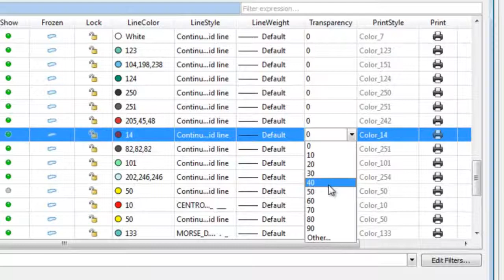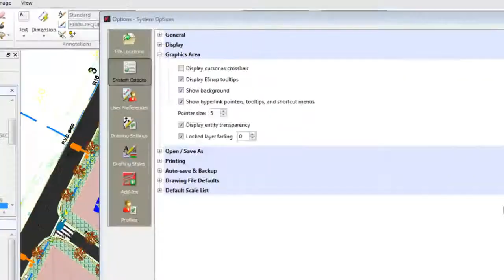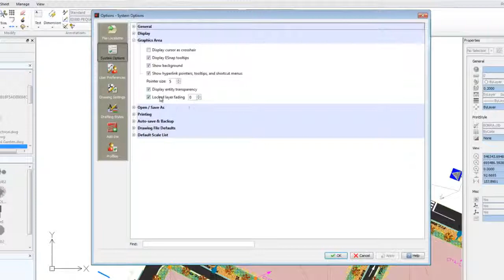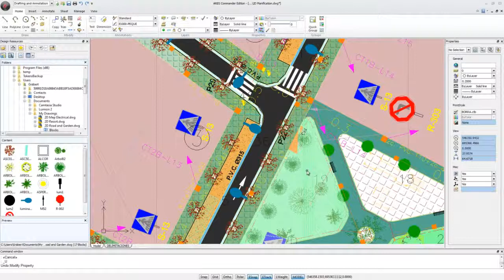Layers and Entities transparency in DWG drawings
- Available for Windows, Mac & Linux, ARES Commander Edition 2014 introduces Layers and Entities transparency. You can now define the transparency factor for each layer or entity but also define a default value for locked layers.

The 2014 version of ARES Commander Edition, celebrates Graebert's 30 years of innovation and expertise of CAD. More than just a high-productivity and cost-effective alternative to AutoCAD, Graebert's CAD technologies are used by nearly 5 million of professionals in more than 100 countries and ARES Commander Edition is the third generation of our CAD software formerly known as FelixCAD and PowerCAD.

for and news & offers.

0:00  Layer & Entity transparency in ARES Commander 2014
0:17  Add transparency
1:09  Why does an object not look transparent?
2:38  Two ways to define transparency
2:53  How to make one specific entity transparent?
3:06  How to control the transparency?